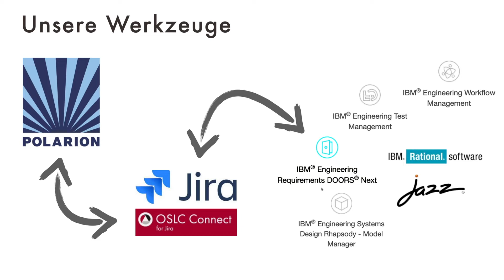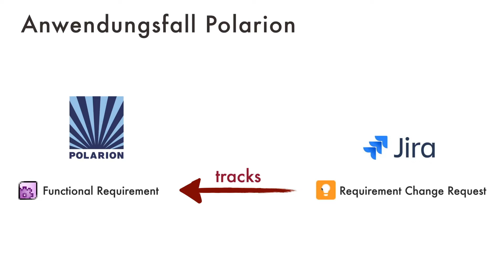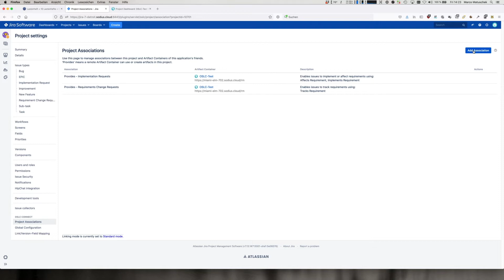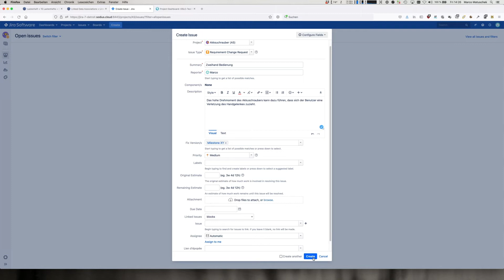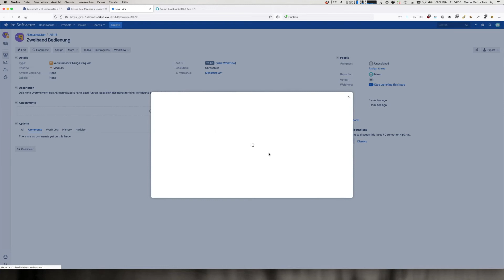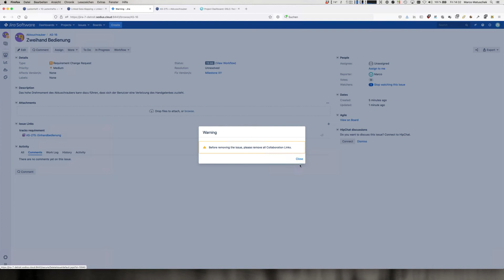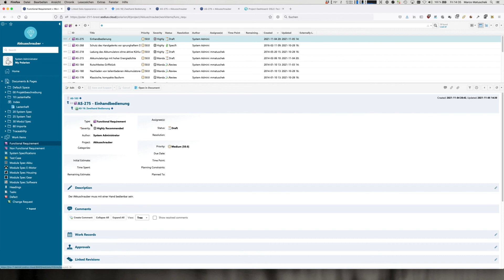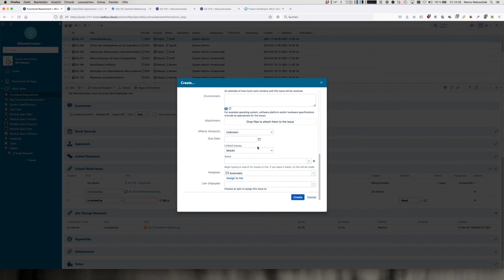OSLC Ein praktischer Einblick - Teil 2/3: OSLC Metastruktur Mapping zwischen Jira und Polarion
Wir zeigen Ihnen, wie man die Werkzeuge Jira und Polarion mit OSLC verbinden kann. Angefangen bei der Projekt-Konfiguration bis hin zur Anwendung aus Sicht des Entwicklers.